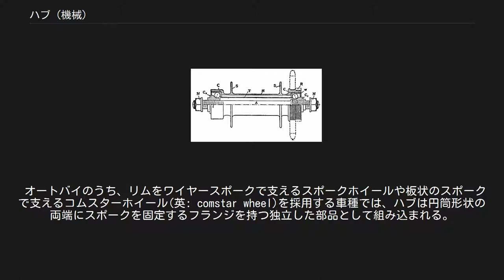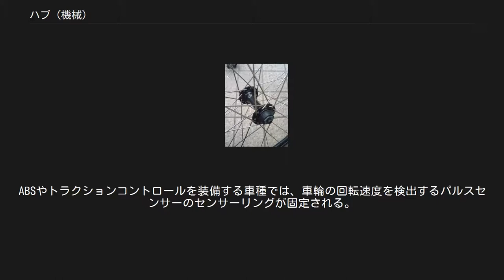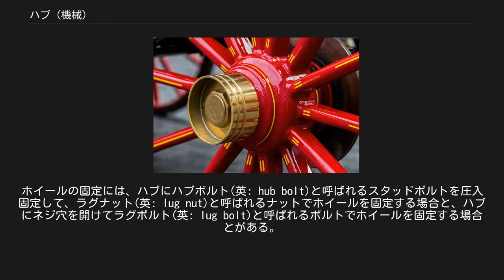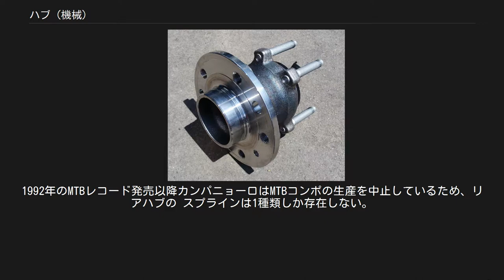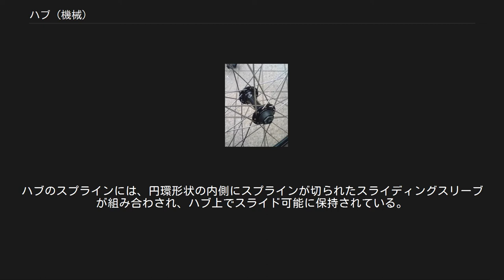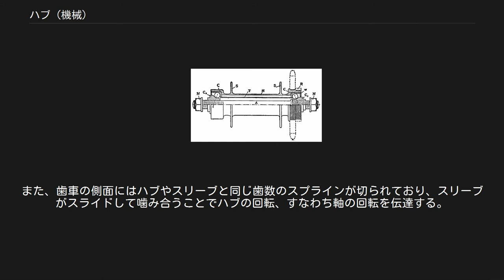ハブ (機械)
ハブ（英: hub）は円形または放射状の回転部品における軸付近の部位または構成部品である。
元来は車輪のスポーク（輻）を車輪中心で放射状に固定する部品であるが、歯車やプーリー、プロペラなどの機械要素においても広く用いられる。
 馬車のハブ 車輪の中心部にあり、車軸によって直接、あるいは車軸周辺の構造部品を介して回転可能に支持される。
車輪を構成する1部品として、車輪外周のリム（輪木）を支えるスポークが差し込まれ、スポークからの荷重を受け止める構造が古くから用いられている。
自転車やオートバイなどでは、現在もスポークと組み合わされる構造が広く用いられる。
自動車などでは、容易に着脱可能なホイールを固定する、独立した部品を指す場合が一般的である。
日本語では轂（こしき）とも呼ばれ、他のハブと区別するためにホイールハブ(英: wheel hub)と呼び分けられる場合もある。
 オートバイのうち、リムをワイヤースポークで支えるスポークホイールや板状のスポークで支えるコムスターホイール(英: comstar wheel)を採用する車種では、ハブは円筒形状の両端にスポークを固定するフランジを持つ独立した部品として組み込まれる。
鋳造や鍛造で成型されたホイールを採用する車種では、ハブはホイールに一体成形されている。
あるいは、片持ち式サスペンションを採用する場合は、ホイールとは別にサスペンションアームの先端に組み込まれてホイールを固定する部品を指す。
 広く用いられている構造では、ハブの内部には左右1対のボールベアリングが組み込まれ、ベアリングを介してアクスルシャフトによって支持される。
ハブの外部にはブレーキ部品や駆動伝達部品を固定する締結部が設けられていて、ディスクブレーキを採用する車種ではブレーキディスクが固定される。
ドラムブレーキを採用する車種ではブレーキドラムがハブと一体成形されている場合が多い。
チェーンドライブを採用する車種ではドリブンスプロケットが固定され、ドリブンスプロケットからハブへのトルク伝達にはハブダンパーが組み込まれる場合もある。
ABSやトラクションコントロールを装備する車種では、車輪の回転速度を検出するパルスセンサーのセンサーリングが固定される。
 電動オートバイのうちインホイールモーターを採用する車種では、ハブはモーターと一体構造となりハブモーターとも呼ばれる。
かつてはサスペンション機構を後輪ハブに内蔵した車種もあり、この方式のサスペンションはハブクッション式サスペンションと呼ばれた。
 乗用車の後輪用ハブの例。
ハブナックルと組みあわされた状態。
 自動車などにおいては、ハブはホイールを構成する部品や部位ではなく、車体構造の一部としてホイールを固定する部品を指す場合が一般的である。
ハブはハブナックル(英: hub knuckle)と呼ばれる保持部材にベアリングを介して保持される場合のほか、比較的小型で駆動輪に車軸懸架を採用する車種では駆動軸（アクスルシャフト）の先端に一体成形される場合もある。
駆動輪の場合、ハブには駆動軸からトルクが伝達する構造が設けられていて、半浮動式車軸の場合はセレーションを採用し、全浮動式車軸や4分の3浮動式車軸では駆動軸とボルトで締結する構造を採用するのが一般的である。
パートタイム式四輪駆動車では前輪のハブに、駆動軸とのトルク伝達を断接するクラッチ機構を設ける場合もあり、フリーホイールハブと呼ばれている。
 ハブにはホイールのほかに、ディスクブレーキのディスクローターやドラムブレーキのドラムがホイールと共締めされて固定されるのが一般的である。
また、ABSを装備する車種ではパルスセンサーのパルスリングが固定される。
ホイールの固定には、ハブにハブボルト(英: hub bolt)と呼ばれるスタッドボルトを圧入固定して、ラグナット(英: lug nut)と呼ばれるナットでホイールを固定する場合と、ハブにネジ穴を開けてラグボルト(英: lug bolt)と呼ばれるボルトでホイールを固定する場合とがある。
 カセット用フリーハブと多段フリーホイール用ハブの構造 自転車ハブの構造 自転車のハブ（中央の黒い部品） 自転車ハブ (英語: bicycle hub) は、ダイナモ、ブレーキローター、ブレーキドラムが取り付けられる場合がある。
 ロードバイク等においては前輪エンド幅100mm、後輪130mmが現行において使われている。
かつては後輪エンド巾126mm...